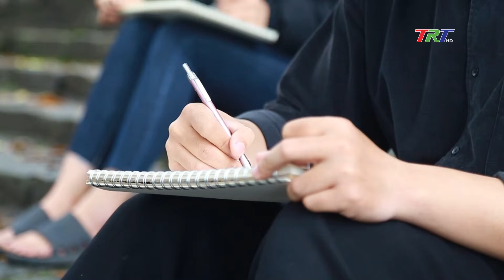Thưởng ngoạn và vẽ tranh